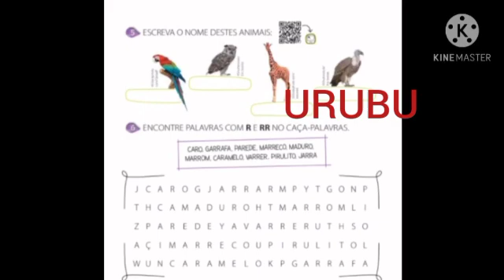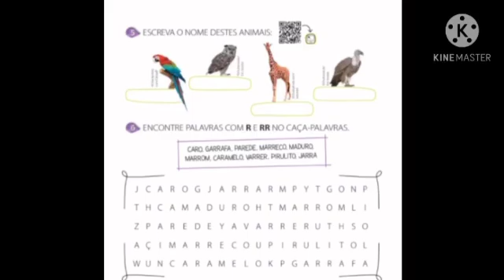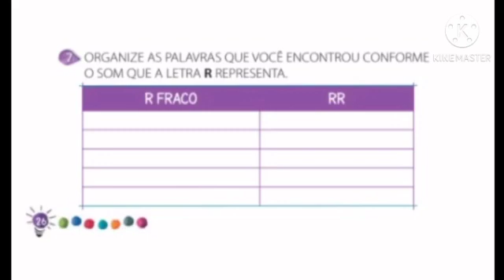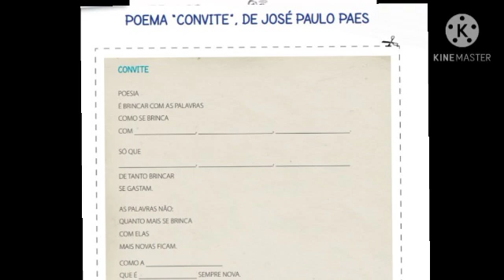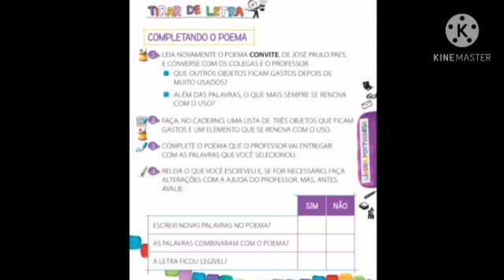Lingua Portuguesa- atividade poema Convite